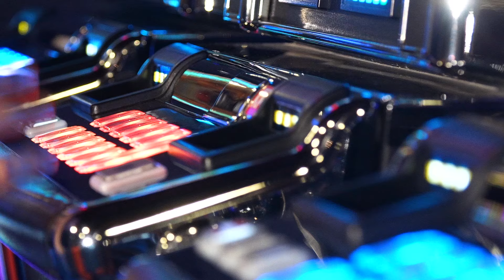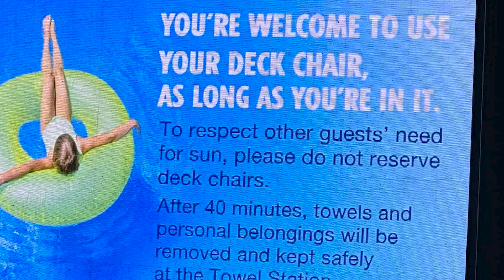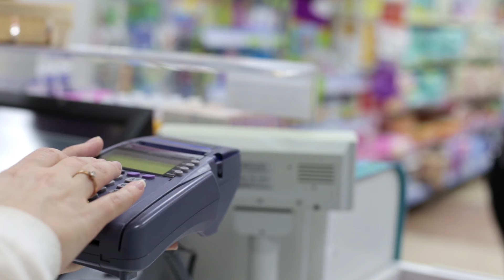Carnival Sunshine Cruise Review - March 11-16,2024